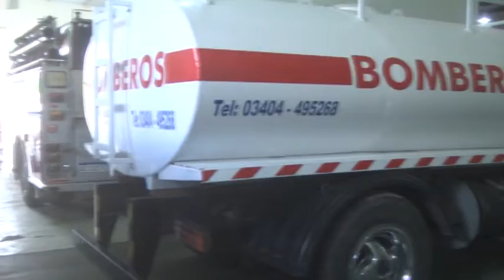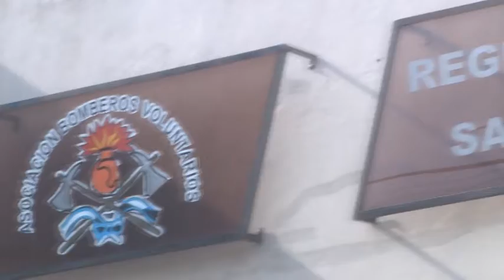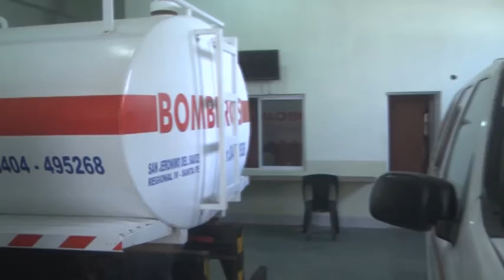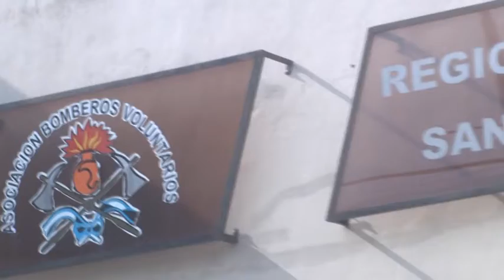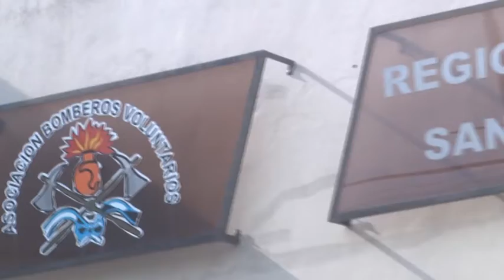Mauricio - Gastón - Bomberos Voluntarios S. J. Del Sauce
Un cuartel con 14 integrantes activos y 8 cadetes